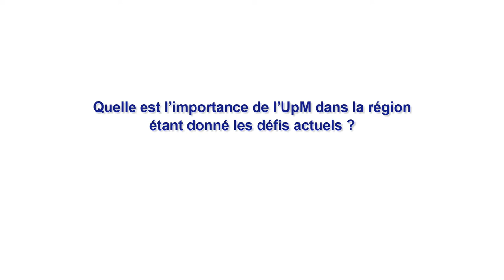P. Bergamini sur les initiatives de l’UpM contribuant à la solution aux défis régionaux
Patrice Bergamini, Chef de Division pour les Politiques régionales pour la Méditerranée du Sud au SEAE, nous parle de la valeur ajoutée qu’apporte l’Union pour la Méditerranée à la région, lors de la réunion des Hauts Fonctionnaires qui s’est tenue à Barcelone le 7 et 8 avril 2016.

M. Bergamini  met notamment l’accent sur les initiatives de l’UpM dans les domaines de l’employabilité des jeunes et l’autonomisation des femmes ; initiatives qui permettront à long terme d’apporter une solution aux crises que connaît la région Méditerranéenne aujourd’hui.